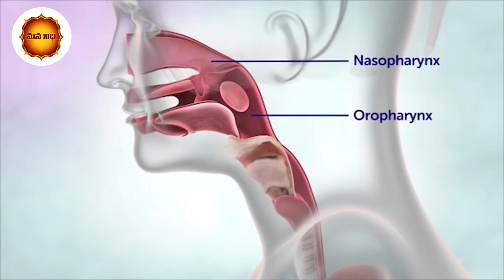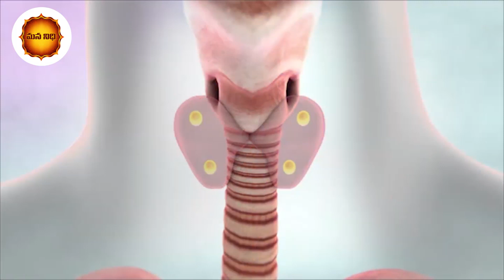క్యాన్సర్ వ్యాధికి మందు వచ్చేసింది| Mana Nidhi | health Tips InTelugu